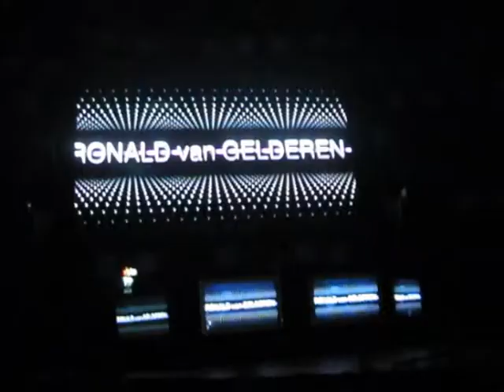ILNY '08/'09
Ronald van Gelderen